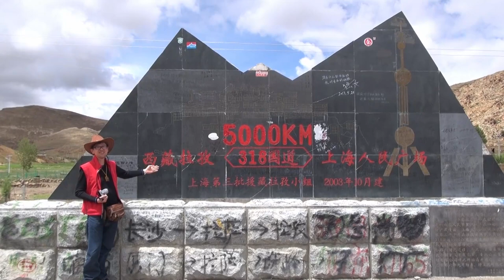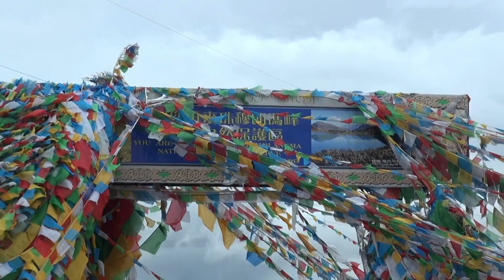TIBET26 - Tibet Tingri is magnificient. We met a roller skating explorer